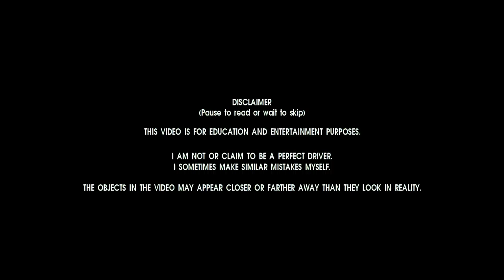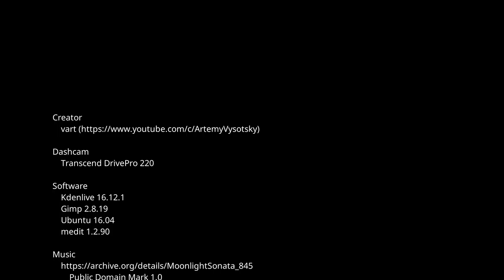Grouchy driver in Israel. Ep9. Highlights of the 5th Week 2017.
Highlights of the Week 5 2017. Enjoy!

Software
    Kdenlive 16.12.1
    Gimp 2.8.19
    Ubuntu 16.04
    medit 1.2.90

            Recorded by RA The Sun God